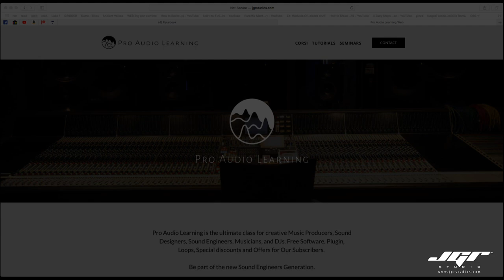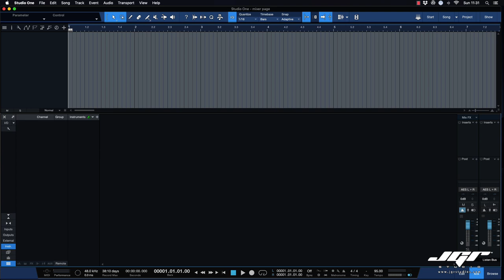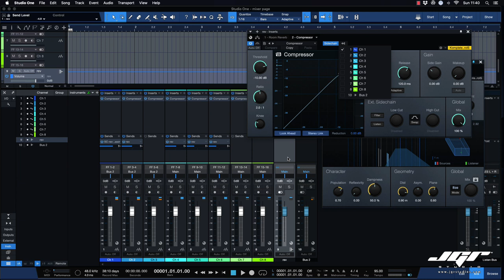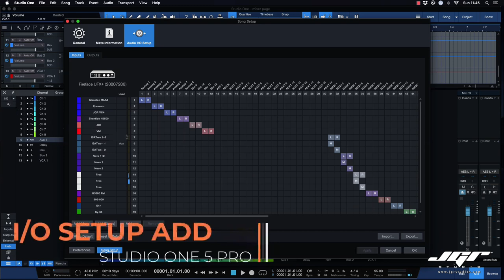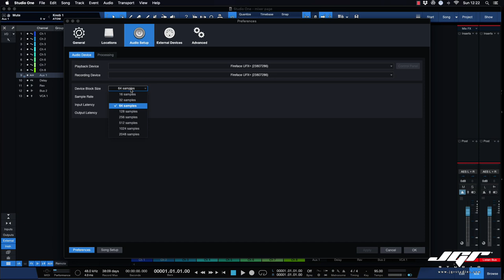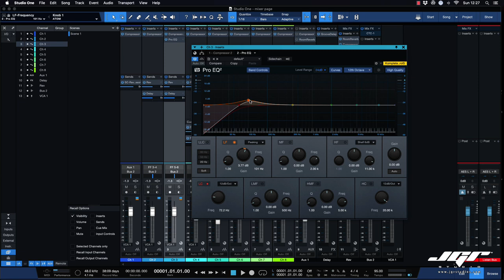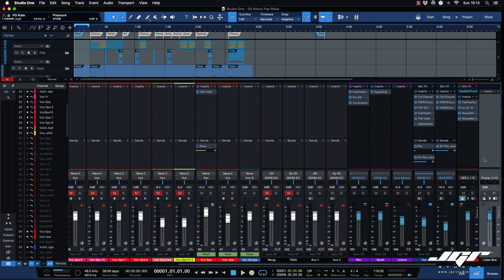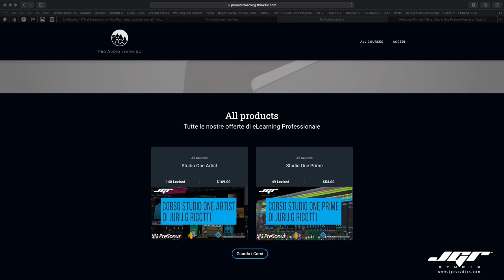Studio One Pro 5 Console Mixer Anteprima Tutorial Italiano